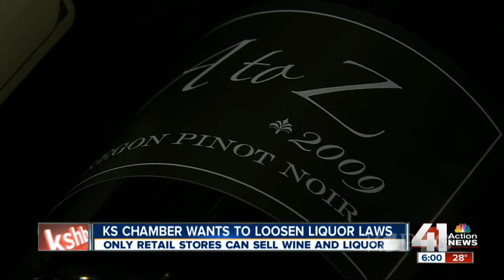LIQUOR LAWS - Kansas City Week in Review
Another big push is underway in Kansas, even before the session starts in the Sunflower state, to give Kansans the right to buy wine and liquor and full strength beer, along with their milk, pasta and eggs at the grocery store. The Kansas Chamber of Commerce has launched a major effort to allow grocery stores to sell wine and hard spirits which Missourians may be surprised to learn are still not permitted to be sold on the Kansas side of state line.